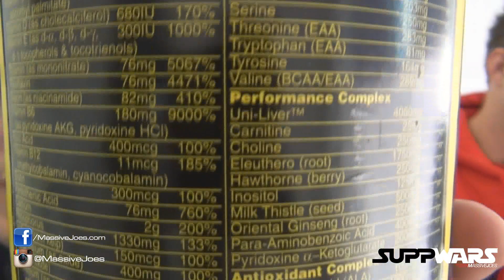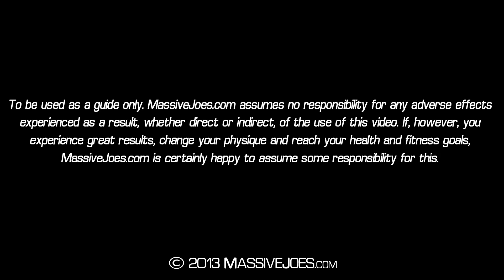Universal Animal PAK v Gaspari Nutrition Anavite - MassiveJoes.com SUPP WARS Compare Vitamins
MassiveJoes SUPP WARS is a supplement product comparison video series in which members of Team MassiveJoes team up with some of the hottest supplements on planet and battle it out, giving you their raw opinions on which product is better and why.

Each MassiveJoes SUPP WARS video will consist of at least 3 rounds, typically including:

1. Product Taste and Flavour Selection (if applicable)
2. Product Mixability (if applicable)
3. Product Breakdown
4. Product Effects
5. Value For Money

MassiveJoes SUPP WARS will feature on the MassiveJoes.com YouTube Channel, MassiveJoes.com Facebook Page and MassiveJoes.com website beginning in January 2013.

Another innovative initiative from the Team who brought you "Tried & Tested" - the most extensive supplement trialling program in Australia! Because at MassiveJoes.com, we are not in the sports supplement business, we are in the business of delivering the products and information to help YOU reach YOUR health and fitness goals.

In this video, MassiveJoes.com Managing Director, Joseph Mencel, represents Gaspari Nutrition Anavite and goes head to head with MassiveJoes.com Sales Manager, Steve Mills, representing Universal Nutrition Animal PAK!